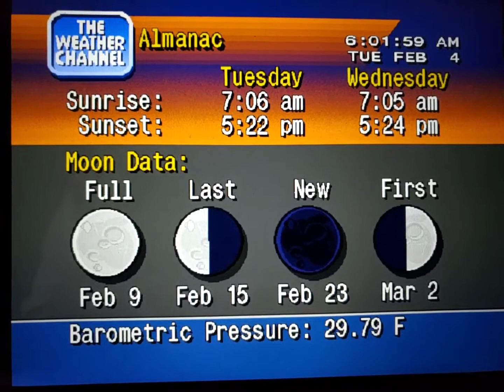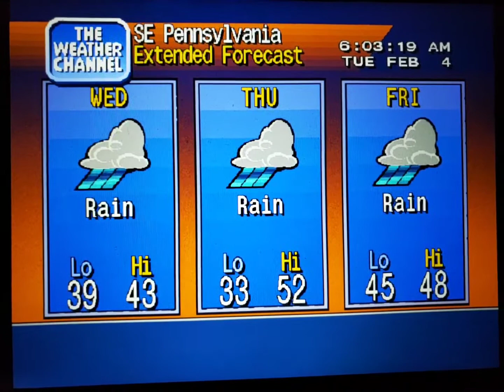WeatherStar 4000 Simulator Feb. 4, 2020(1)